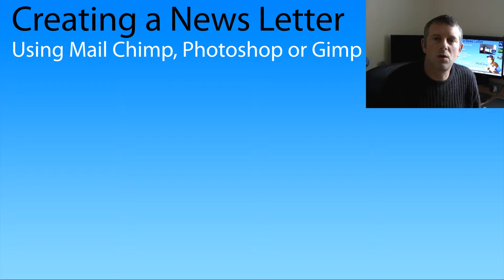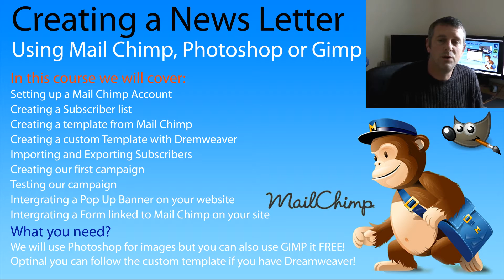CREATING AND SENDING NEWSLETTERS IN MAILCHIMP AND GETTING SUBSCRIBERS - PROMO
GREAT OFFERS AND GREAT DEALS FROM DNewton online training specialists.